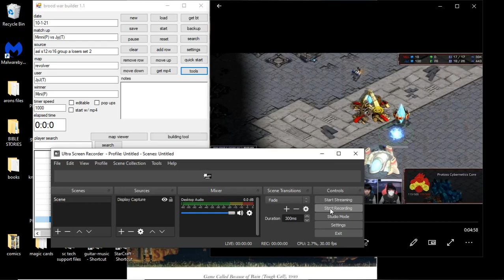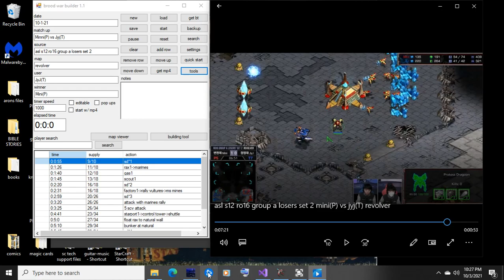Broodwar builder supply tool demo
ripping the supply timming from a game quickly with the handy supply tool